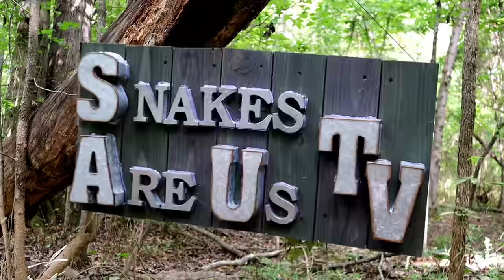SNAKES under the House?? Here's what You need to know! 🏠 🐍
People often report seeing Snake Skins in the crawl space underneath their house. Here's what you need to know!

Amazon Wishlist
(Southeastern Reptile Rescue)